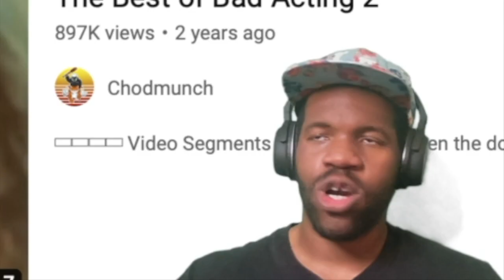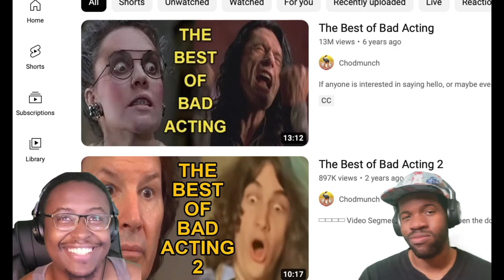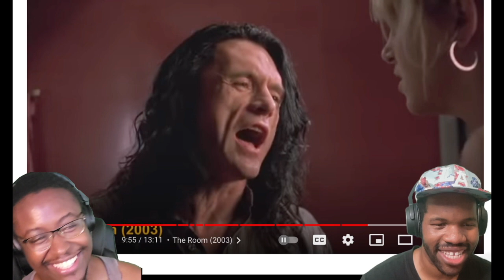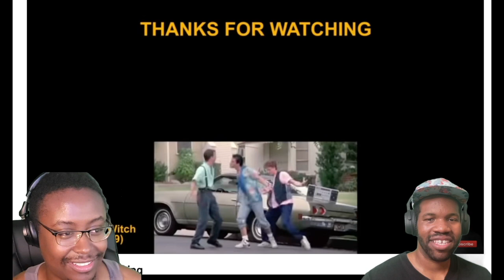Try Not to Laugh | Bad Acting